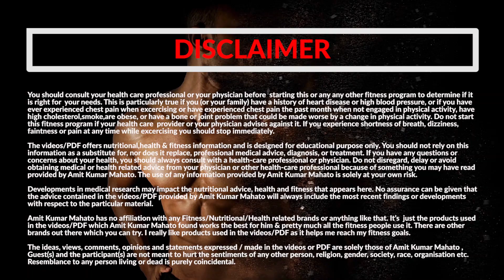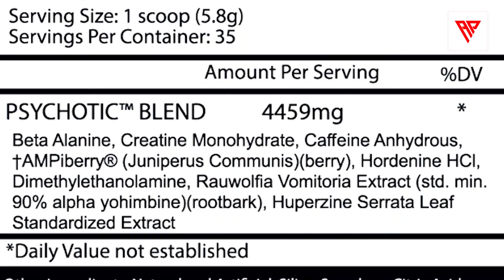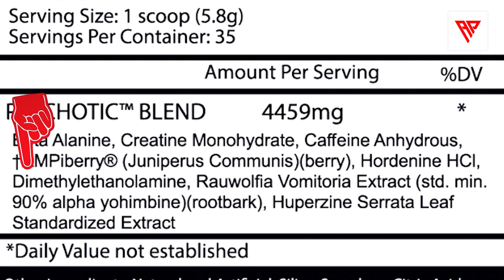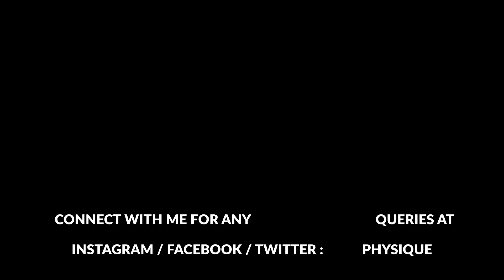Insane Labz PSYCHOTIC Good or Bad | Psychotic Pre-Workout Review Hindi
Psychotic from Insane Labz is one the most popular pre workout in Indian gym. Psychotic is stimulant based supplement which contains many powerful ingredients. Get to know ingredients in details, side-effects, who can use, when it's best suited is it fat loss or muscle building, value for money, quality etc

If you have missed previous Fitness Program designed by Amit Physique, here are all :
👉🏼 RIPPED MATRIX 7 WEEK FAT LOSS PROGRAM (Advanced Fat Loss Program )
👉🏼MASS MACHINE 7 WEEK MUSCLE BUILDING PROGRAM
 : GERMAN VOLUME TRAINING ( Advanced Muscle Building Program )
👉🏼 BODYWEIGHT SCULPT 56 DAYS FAT LOSS PROGRAM ( Beginner Fat Loss Program )
👉🏼 BODYWEIGHT BEAST MODE 56 DAYS MUSCLE BUILDING PROGRAM ( Beginner Muscle Building Program )

Amit Kumar Mahato is an Internationally recognized Sports Nutrition Specialist, Sports Yoga Instructor, Personal trainer, Group Fitness Instructor and is one of the most sought after athletes in the country. He has over 8 years experience in the fitness industry. Amit is passionate about sharing his knowledge and expertise about fitness with others. His compassionate approach to teaching enables him to instruct and communicate effectively with all ages and types of people.

| Follow Me |